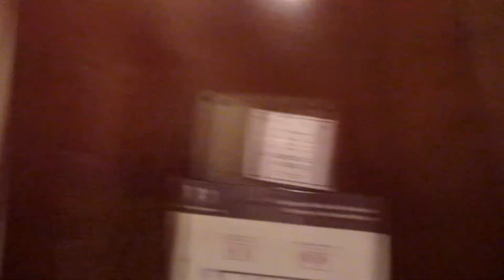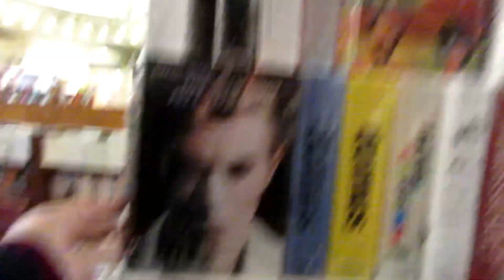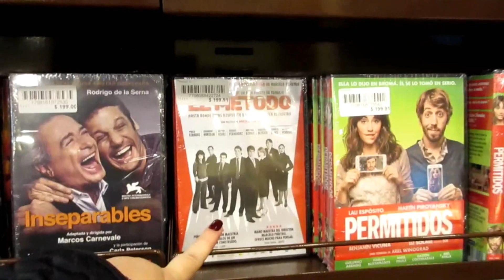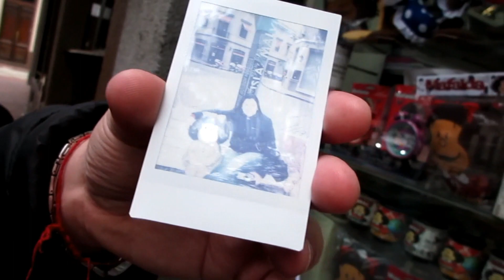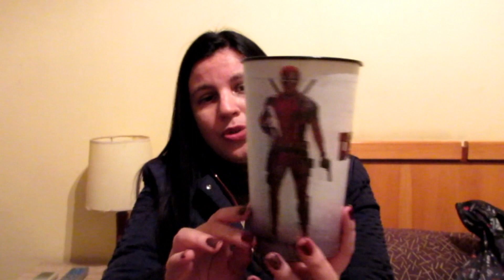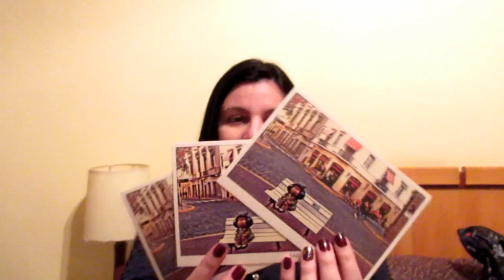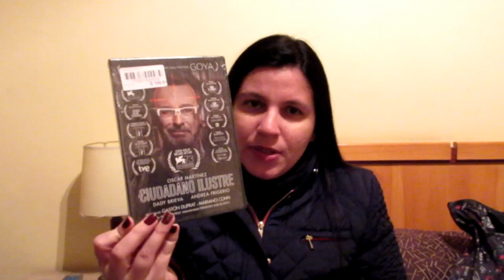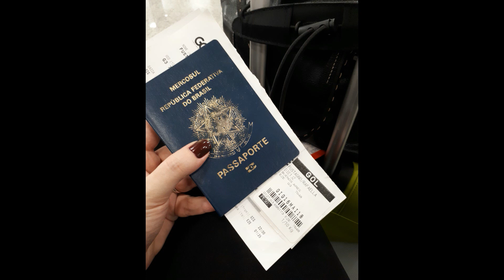BUENOS AIRES PARTE 1 I EL ATENEO, SAN TELMO E COMPRINHAS